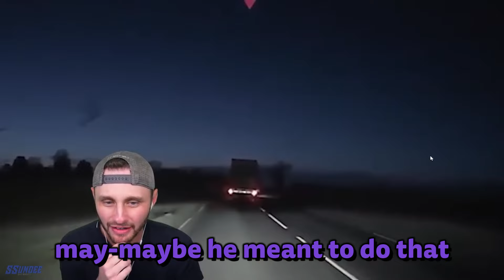SSundee and his friends react to the worlds LUCKIEST people